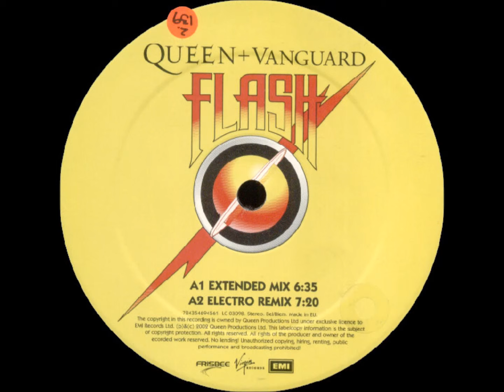Queen + Vanguard - A2 - Flash (Electro Remix)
Queen + Vanguard ‎– Flash (The Official Club Mixes)
Virgin, EMI, Frisbee Tracks (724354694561)
2002